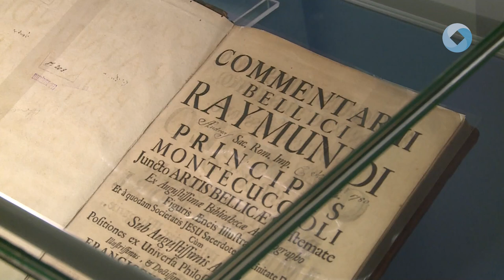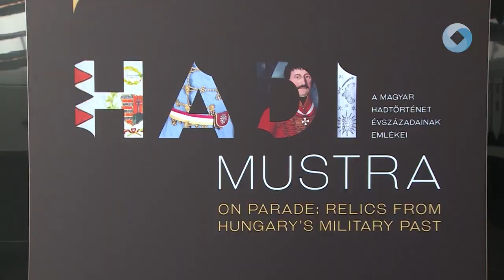Hadimustra a múzeumban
Hadimustra – a magyar hadtörténet évszázadainak emlékei címmel kiállítás nyílt a székesfehérvári Szent István Király Múzeumban. A Hadtörténeti Múzeum új tárlata 18 teremben ezernél több műtárgy, látványos idővonal és sokrétű digitális tartalom segítségével enged bepillantást a magyar hadtörténelem elmúlt évszázadaiba.